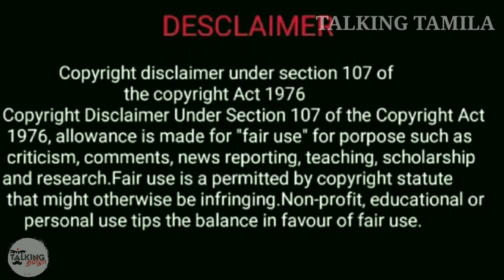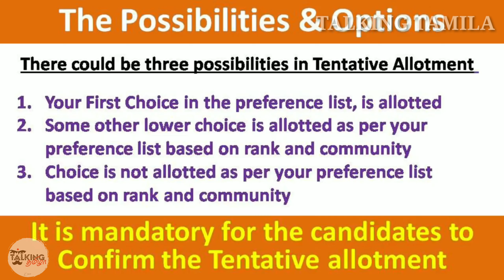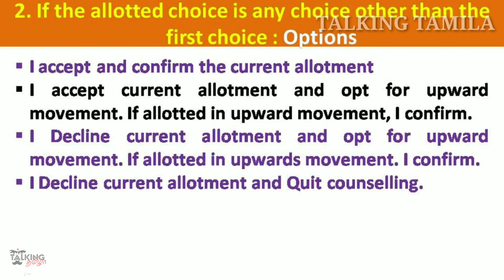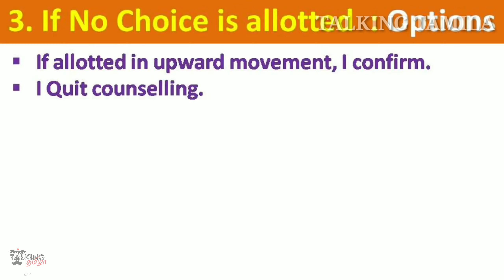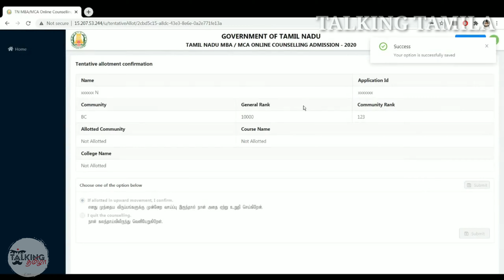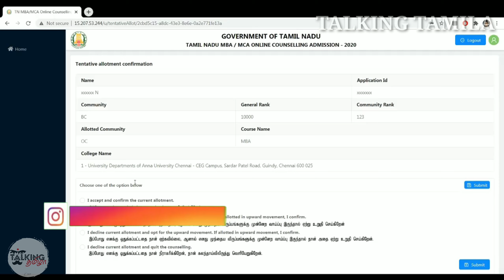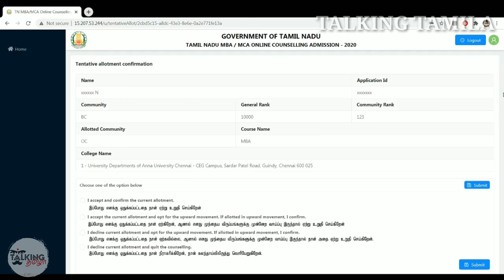TANCET 2021 || TENTATIVE ALLOTMENT || TN MBA MCA COUNSELING STEP 3 || PRE UPDATE || @TALKING TAMILA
@TALKING TAMILA

GROUP 10 LINK : MCA & MBA & ME